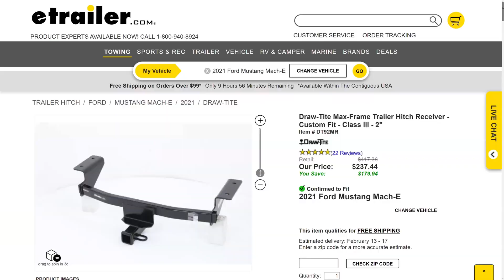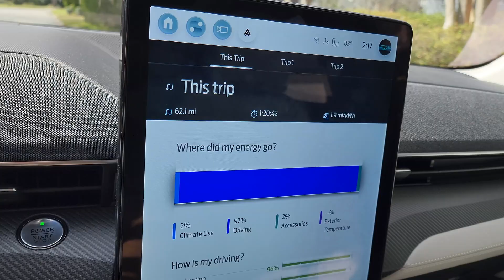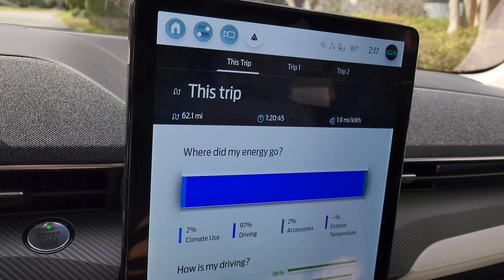Ford Mustang Mach-E Towing Test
In Europe, Ford rates the Mustang Mach-E with AWD and extended range battery as capable of towing 3,307 pounds (1,500 kg), but here in the U.S. Ford advises against using it to tow. Why the difference? EV Rider evaluates the Mach-E as a tow vehicle.

For a list of aftermarket manufacturers making tow hitches for the U.S. Mustang Mach-E, see the post